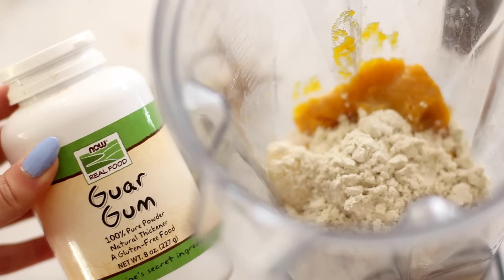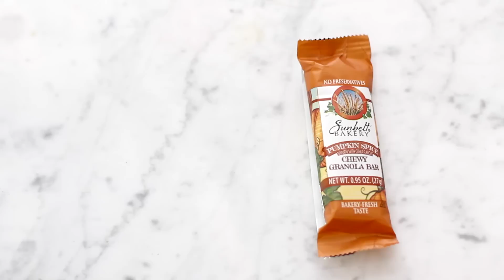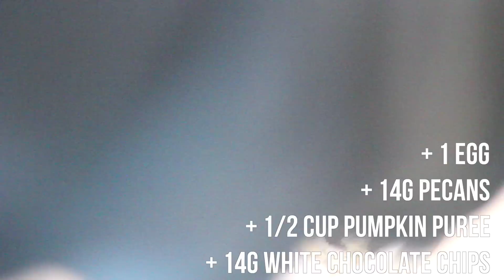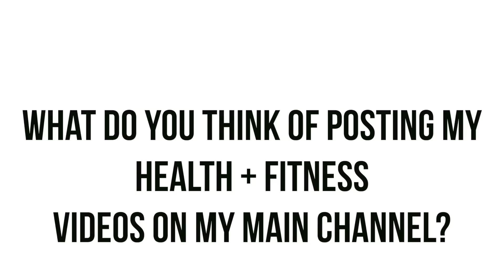Healthy Fall Breakfast Ideas | PUMPKIN PIE SMOOTHIE BOWL, PSL SPOONS + MORE!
RECIPES

PUMPKIN PIE SMOOTHIE BOWL
+1/2 cup pumpkin puree
+1 scoop my protein toffee whey
+ 1/2 cup almond milk
+ stevia
+ 1/4 tsp Gaur Gum
+Pupkin pie extract
+ vanilla extract
+cinnamon
+ginger
+nutmeg
+cloves

PUMPKIN PECAN + WHITE CHOCOLATE CHIP OATMEAL COOKIES
(SERVES ABOUT 12 )
+4tb coconut flour
+14g pecans
+14g white chocolate chips
+ 1/2 tsp baking soda
+pinch of Himalayan sea salt
+vanilla Extract
+cinnamon
+stevia
+ 1/2 cup pumpkin

Bake at 350F for about 20-25 minutes
MACROS PER  COOKIE
cal 65 fat 2.3 carbs 7.6 protein 3.5

PUMPKIN SPICE LATTE SPOONS ( SERVES 6 )
+1/4 cup pumpkin puree
+1 oz cashew milk
+1 tb stevia
+1 tb sugar free pumpkin spice creamer
+cinnamon
+pumpkin spice extract

MACROS
cal 17 fat .9 carbs 2.6 protein .1

APPLE PIE PARFAIT
+ 6 oz plain greek yogurt
+ 100g apple
+ 15g purely Elizabeth pumpkin fig granola
+ 10g fat free red-whip
+stevia
+cinnamon
+waldens farms caramel dip

MAEMOVEMENT MY EMPOWERING LIFESTLYE BRAND!
Feat. our Mae Movement Bracelets from Nepal! Hand MAEd + Fair Trade! Lets help end Human trafficking!

MOST RECENT

MAIN CHANNEL ▶︎
HEALTH CHANNEL ▶︎
VLOG ▶︎